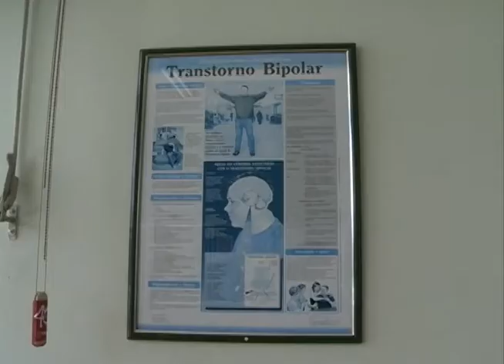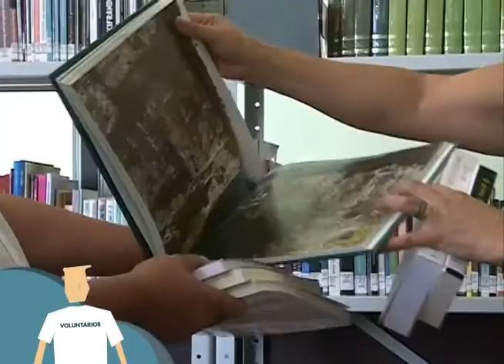Voluntários: trabalho com enfermidades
A série "Voluntários" mostra organizações que se mantém por meio do trabalho espontâneo e gratuito de pessoas que realizam atividades no local. Na primeira matéria da série, conheça instituições que se dedicam a atender pessoas com enfermidades, assim como seus familiares e amigos.